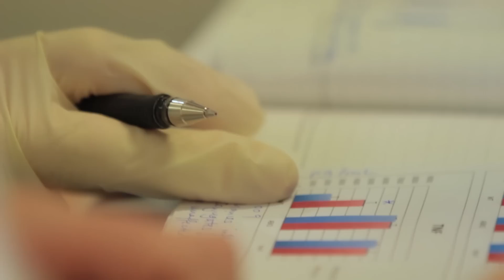2013 L'Oréal Australia & New Zealand For Women in Science Fellow Misty Jenkins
Dr Misty Jenkins spends a lot of her time watching killers at work: the white blood cells of the body that eliminate infected and cancerous cells. She can already tell you a great deal about how they develop into assassins and arm themselves.

Now with the support of her L'Oréal For Women in Science Fellowship Misty is exploring how they become efficient serial killers—killing one cancer cell in minutes and moving on to hunt down others.

Her work will give us a greater understanding of our immune system and open the way to better manage T cells to defeat disease.